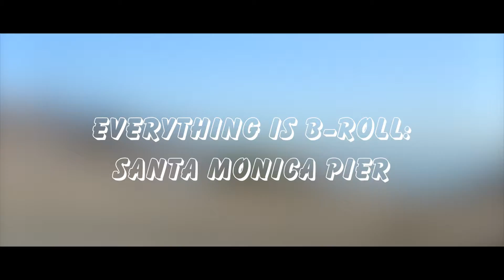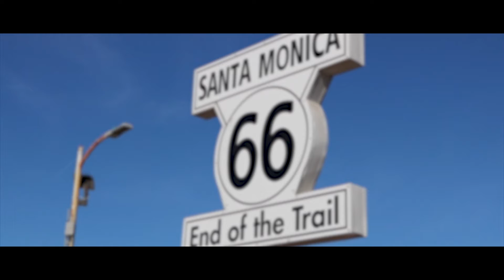Everything Is B-Roll: Santa Monica Pier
The second episode of the artistic film project, Everything Is B-Roll.  This series is a project that takes a look at how really any piece of film can be used as a-roll/b-roll, and how this b-roll film can be used to create a film by itself.  In this second video, Mr. Dad travels to California, specifically Santa Monica Pier, with family for a fun day of exploration and relaxation.  All the music you will hear was recorded at the pier live by Mr. Dad.  A public performer was playing jazzy music at the end the pier.

Follow Mr. Dad!